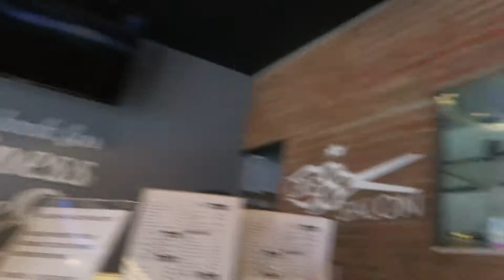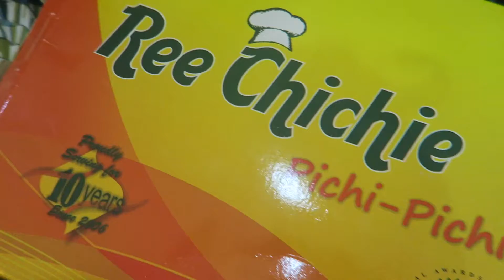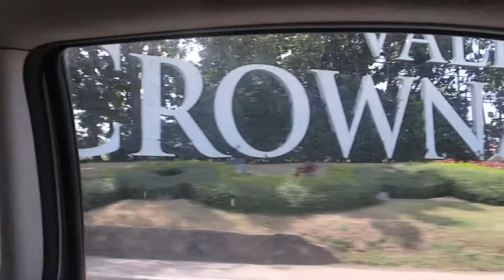Bittersweet Family Reunion | PHILIPPINES 2017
Hey Fam!

It took me a while until I was able to edit this video. Even though I went to the Philippines to attend the funeral of my aunt and cousin, I felt somewhat happy while I was there.
The pain and sadness really hit me once I got back home, and that is the reason why this video is a bit late.
Nevertheless, I thank God for the life of my aunt and my cousin, they have played a major role in my life and I wouldn't have it otherwise.

On this easter, resurrection Sunday, I thank God for His love for me and I must say the only reason why I can face tomorrow is because He lives.

Much love!

🎥 Canon PowerShot G7 X
🎬 FCPX